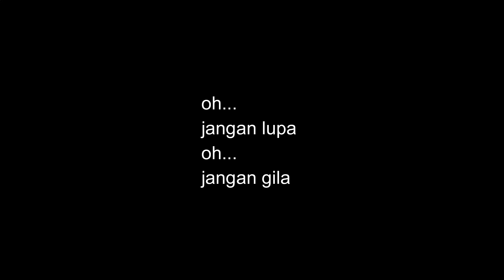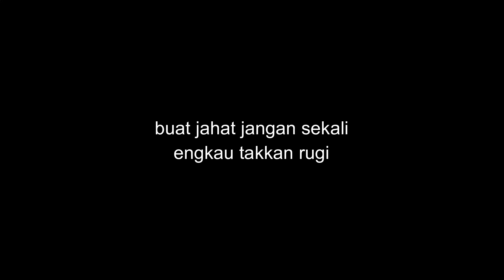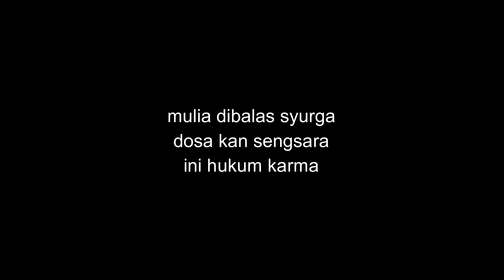Wings - Hukum Karma - (tanpa vokal + lirik)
1) Hukum Karma - (full cover + lirik)
2) Hukum Karma - (tanpa vocal + lirik)
3) Hukum Karma - (lead guitar - backing track)
4) Hukum Karma - (rhythm guitar - backing track)
5) Hukum Karma - (bass guitar - backing track)
6) Hukum Karma - (drum - backing track)

Terima Kasih